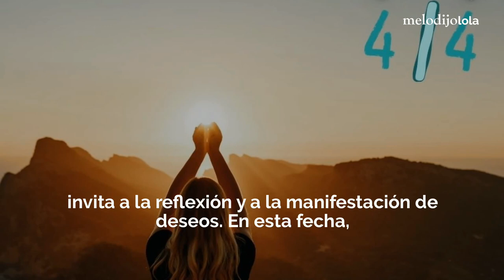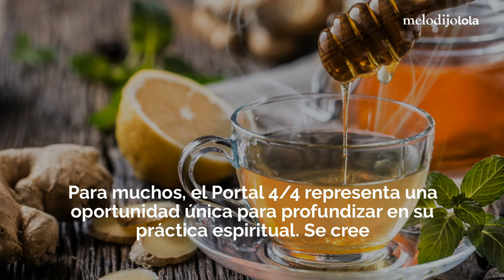Portal 4/4: día de energía y manifestación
Descubre el poder del Portal 4/4 para manifestar tus deseos. Únete a la energía de transformación y crecimiento personal.